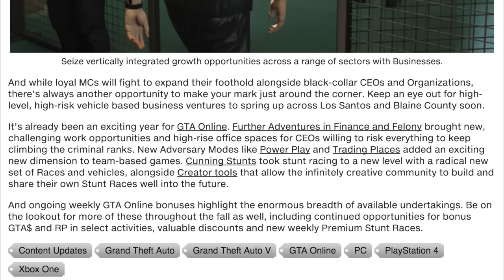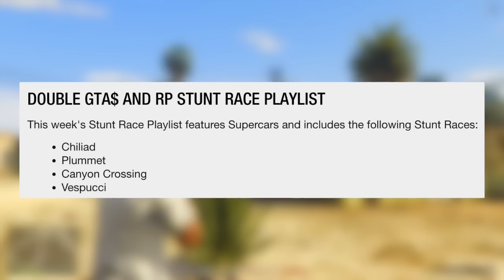IS ROCKSTAR WARNING US THAT THE NEXT GTA ONLINE DLC MIGHT BE MOST EXPENSIVE OF ALL TIME!? (GTA 5)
IS ROCKSTAR HINTING THE NEXT GTA ONLINE DLC UPDATE MIGHT BE MOST EXPENSIVE OF ALL TIME! (GTA 5)

playlist?list=PL4P1Iz2th7dUuZBXXYz8Wj5G4gQrM4bf1

Ross.